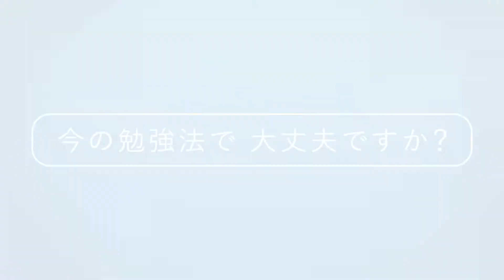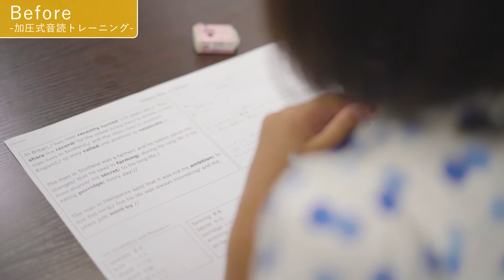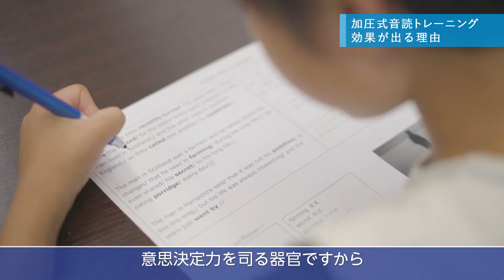英語の画期的学習方法「加圧式音読トレーニング」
インターTOMASの成果の出るオリジナルメソッドの一つ「加圧式音読トレーニング」についてビデオでご紹介します。このトレーニングでは、英語の四技能を総合的に高めることが出来ます。短時間に集中していろいろな音読の仕方、スピードで読むことで、脳に刺激を与え、一気に英語の能力が高まります。この方法が身につけば、学校の教科書等も全て暗唱できるようになります。画期的な方法といえるでしょう。